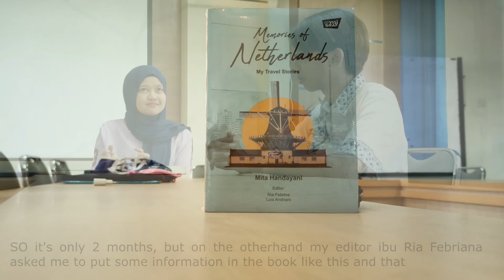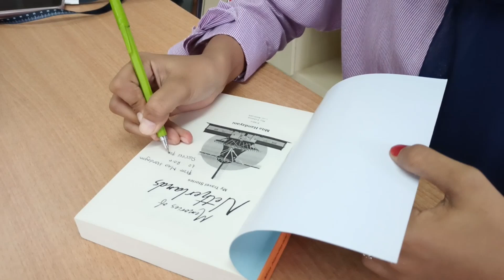Moments with Rain, Meeting Mita (Young inspiring writer)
In September 2020 at the young age of 22, my Indonesian friend, Mita, became a writer for the first time. She published her first book 'Memories of Netherlands' in which she shares her experiences when she was a mobility student in the Netherlands.
The difference she and I (Rain) have is that I have debuted 10 years ago in 2011 with my first book and Mita just debuted.
Just wishing her the best and to continue with what she's doing.